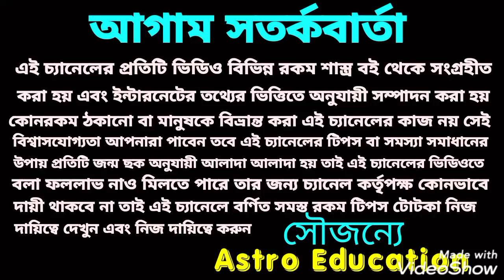এই 5টি রাশি রাজ সিংহাসনে বসতে চলেছে !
এই মহাশক্তিশালী য়োগ এ 5 টি রাশির রাজ সিংহাসনে বসতে চলেছে!